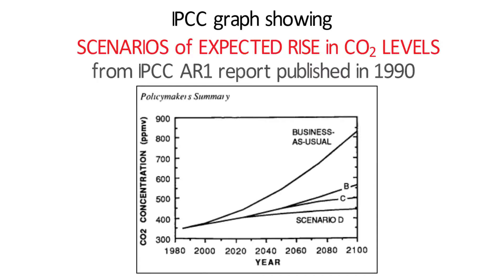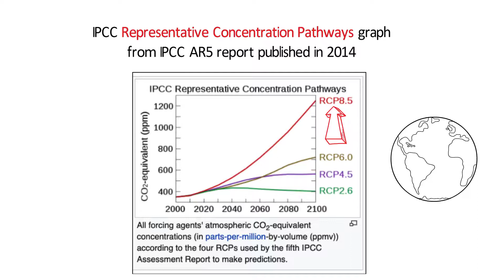Current Climate Warming Trend, Expected Impacts & What Can Be Done? 2021-04-21d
An outline of the current climate warming trend we are on, expected impacts of this trend, need for large scale action on climate change and what can be done to build support for this action.

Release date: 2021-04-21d